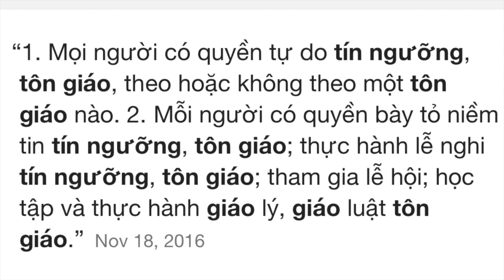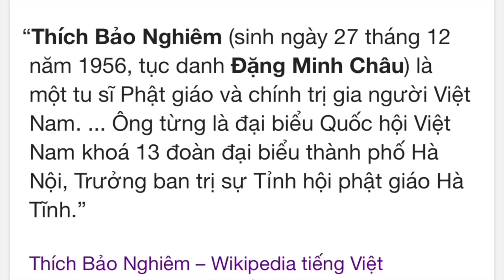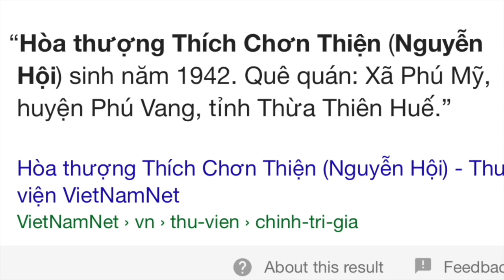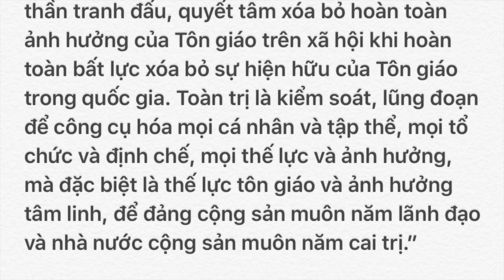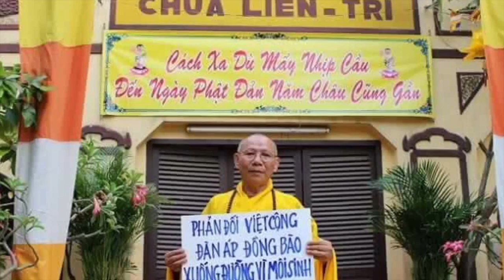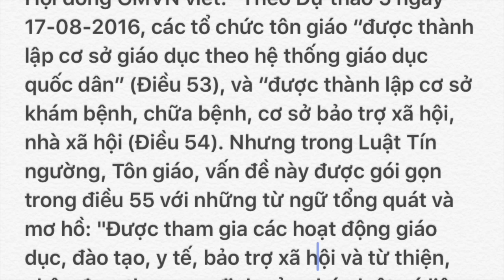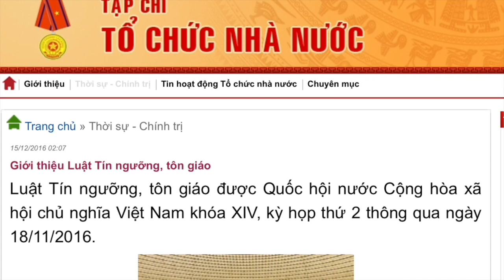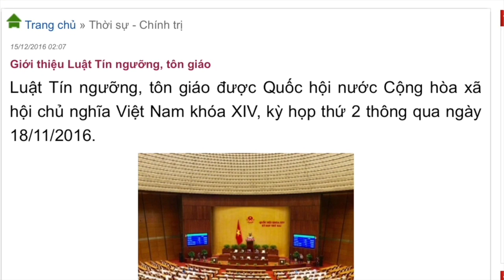Nhận Định và Phân Tích Thời Sự: ĐẢNG VÔ THẦN-QUỐC HỘI VÔ TÂM - VIẾT LUẬT VÔ NGHĨA - Phần 1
SBTN-DC News: Nhận Định và Phân Tích Thời Sự: ĐẢNG VÔ THẦN-QUỐC HỘI VÔ TÂM - VIẾT LUẬT VÔ NGHĨA Do Nhà Báo Phạm Trần Biên Soạn - Phần 1
09/06/2017
Quý Châu Trình Bày